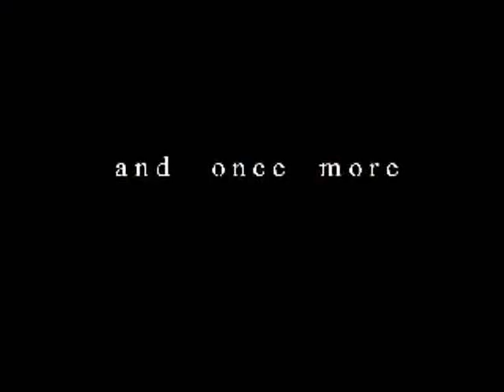Vanishing Card - cool magic trick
Presented by Great-Magic-tricks.com and MagicMenagerie.com. Learn how to do this trick

All tricks on the site can be downloaded instantly. The tutorial videos explains everything you need to know to perform the trick. If the trick needs a gimmick the video will tell you how to make it from items around the house. It should never cost more than a few dollars to make a gimmick. Usually they require, tape, glue, string etc.

This trick is suitable for all levels.